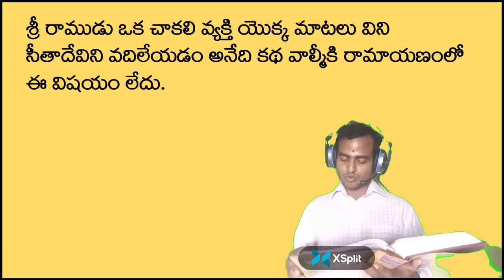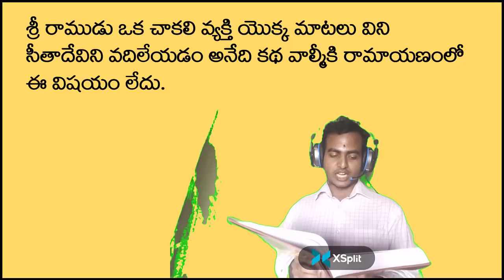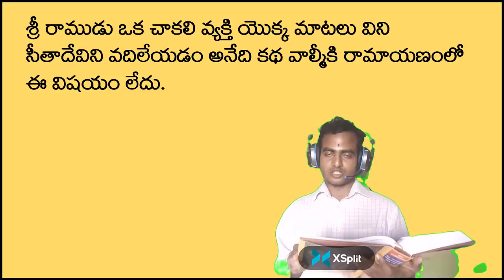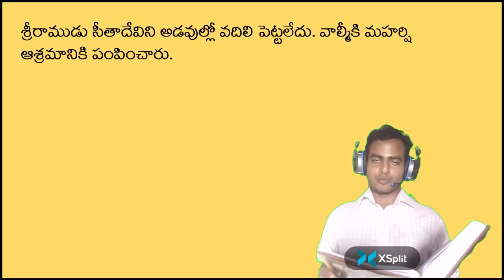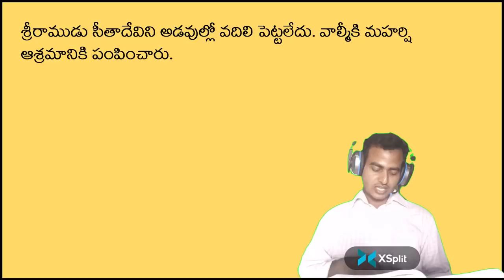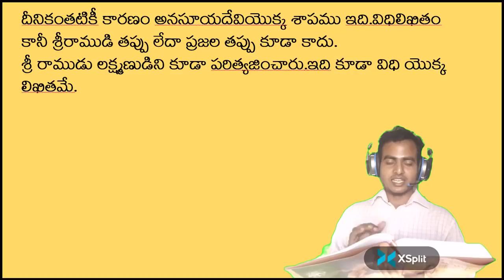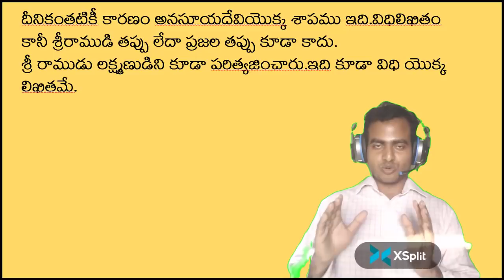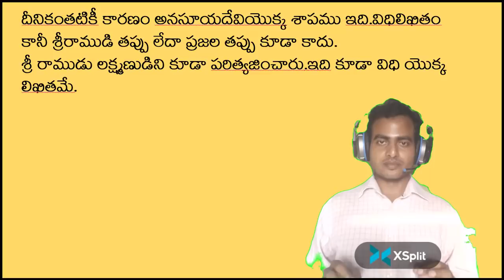రాముడు సీతా దేవిని అడవులకు పంపించనే లేదు|Sri Rama did not send Sita to forest